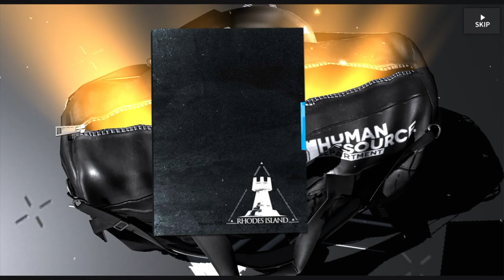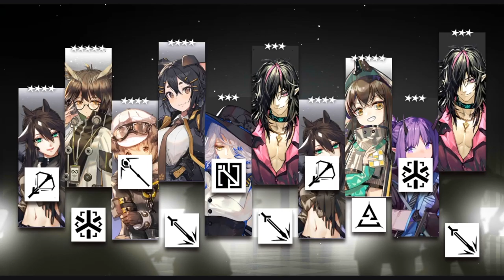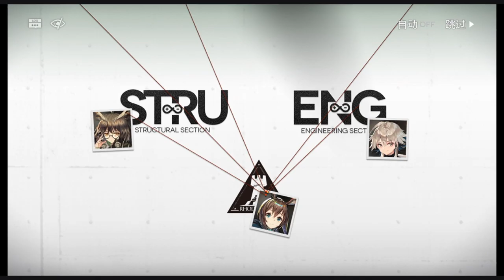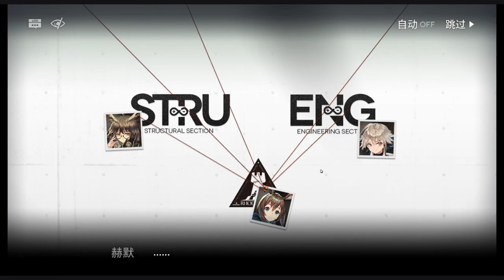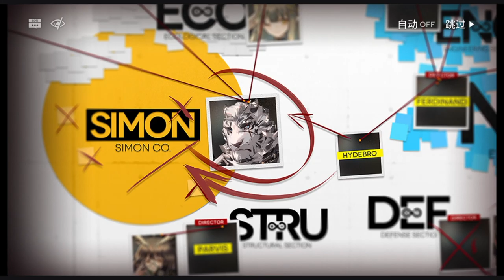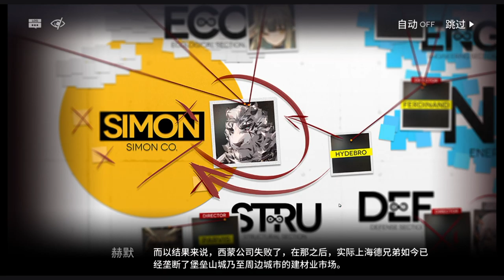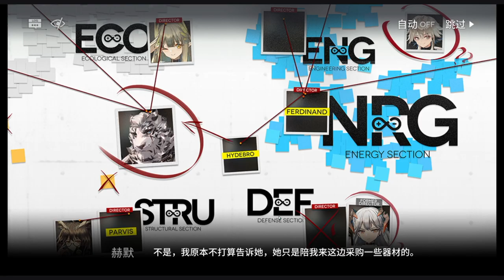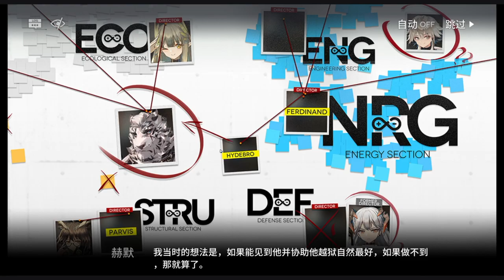[Arknights] See It First! Mansfield Break MB-1 to MB-3 (Part 01 of 03) [Ep. 077]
A new CN event arrived! Please join me in unfolding the story of Mansfield Break, where new Operators are added to the team. How did Anthony escape the most locked-down prison of the entire Columbia? This video, will show you the beginning.